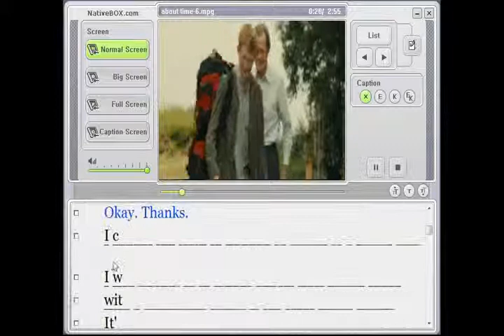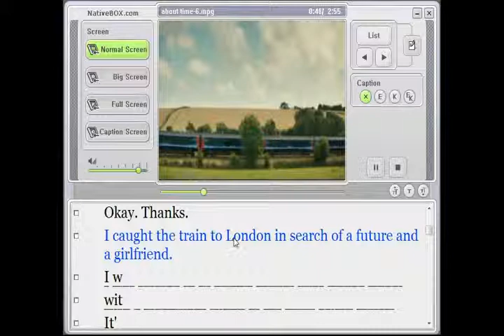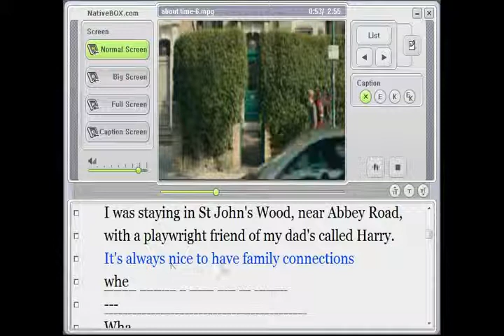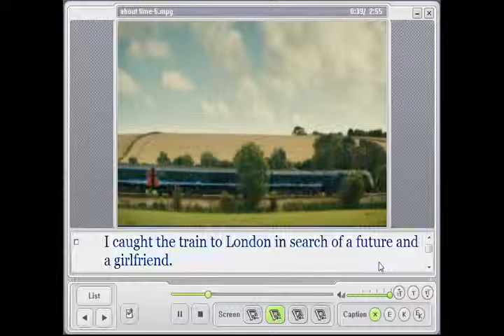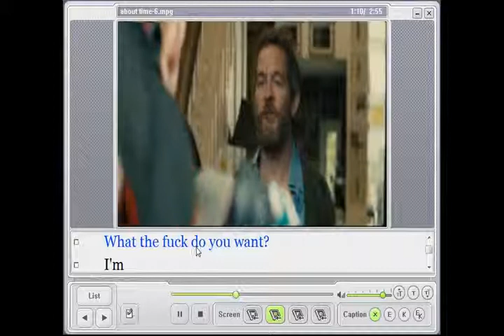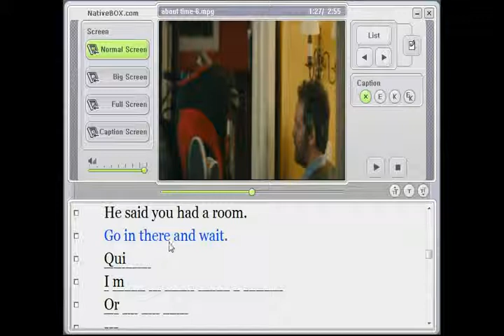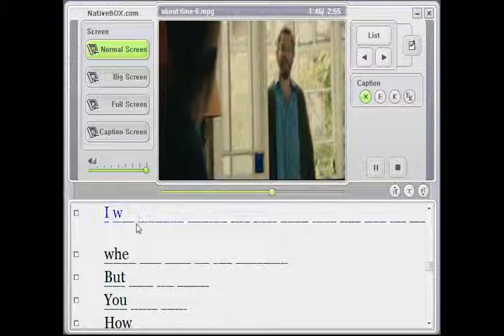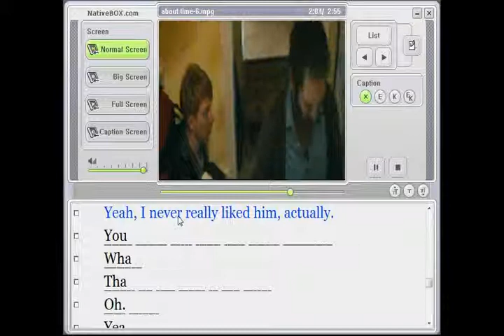최단기 영화청취-18